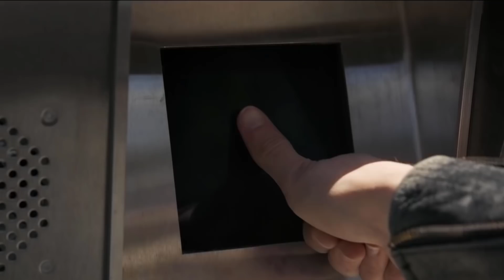MAJOR WAKANDA FOREVER UPDATE Marvel Phase 4 Reshoots and Ms Marvel Rumor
DR STRANGE OFFICIAL NEW CHARACTER REVEALS   MAJOR DR STRANGE THEORY
DR STRANGE Multiverse of Madness  NEW CAMEOS UPDATE MYSTER CHARACTER REVEALED
DR STRANGE OFFICIAL TRAILER REACTION - PROFESSOR X! WTF!
Dr Strange Trailer EASTER EGG BREAKDOWN MCU X-MEN! Professor X, Illuminate, Captain Marvel, Kang?
Dr Strange Moon Knight Big Game TV Spot Release Update
MOON KNIGHT OFFICIAL TEASER TRAILER 1
BREAKING! MOON NIGHT RELEASE DATE Trailer Update Disney+ Marvel She Hulk Ms Marvel Release News
New release windows in the wake of the Disney+ Marvel Studios presentation at TCA Winter
BREAKING! Sony OFFICIALLY DELAYS MORBIUS | MOON KNIGHT FIRST TRAILER RELEASE UPDATE
Sony officially delays Spider-Man property in the wake of the No Way Home success and less than a month away, Morbius new official release date announced
Chris Evans, in an interview with Variety with none other than his co-star Black Widow Scarlett Johannsen, answers the questions directly, 3 times, on whether or not he will come back and return as captain america in a future marvel cinematic universe movie for marvel phase 4 or marvel phase 5

or Join them Daily for Comic Book Live Sales at (Get $10 to towards your 1st purchase with this link)